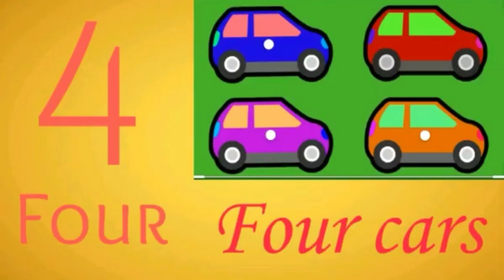NUMBERS FOR CHILDREN I COUNTING 1-10 I LEARN NUMBERS I NUMBER RECOGNITION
how  to teach numbers
numbers 1- 10
how to teach preschool children
how to teach my child
kids learning
lkg lesson
UKG lesson
nursery lesson
learning tricks for children
preschool activities
UKG online classes in Malayalam
Kerala Syllabus
online Kerala school
itsvicters like classes
Worksheets for preschool children
Activities for nursery children
English classes for children
Basic English classes
Smart Malayali Parents

smart parents and kids TV